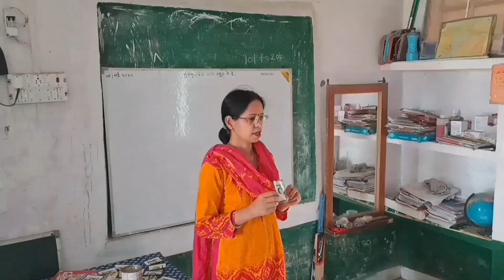हिन्दी वर्णमाला का गीत (Hindi varnmalasong )Varnamala Geet Hindi Alphabet#viral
हिन्दी वर्णमाला का गीत (Hindi varnmalasong )Varnamala Geet Hindi Alphabet